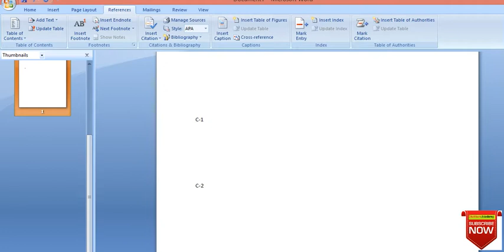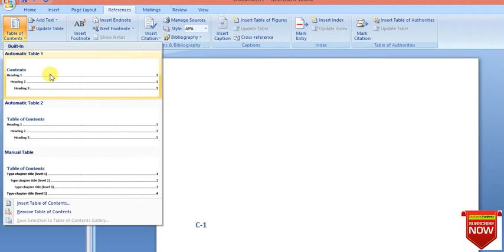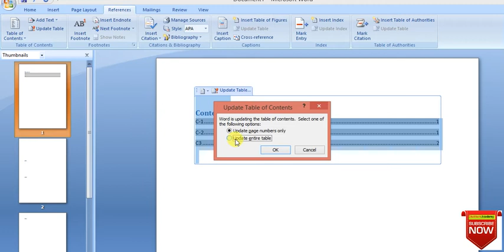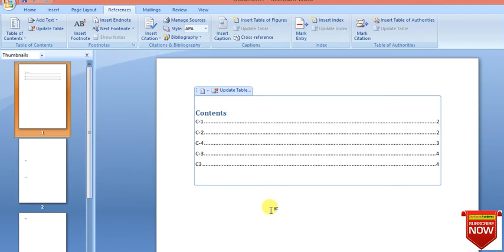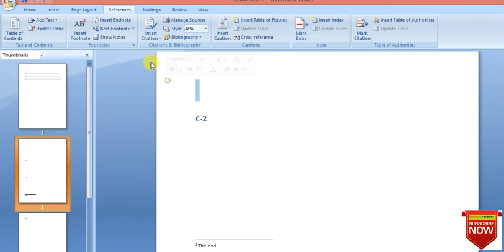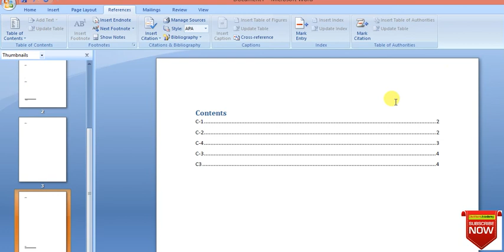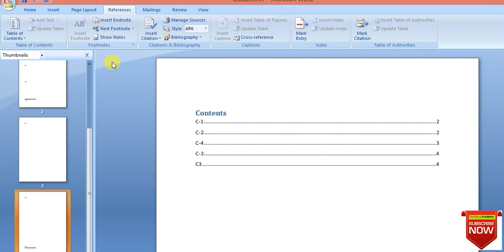table of contents and foot note in hindi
word 2007